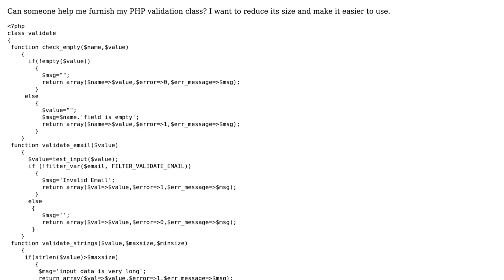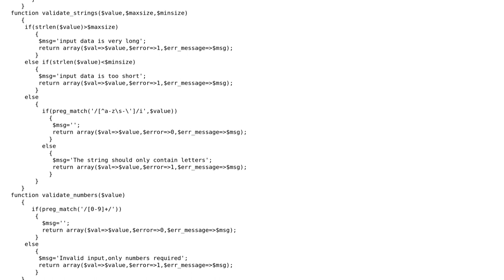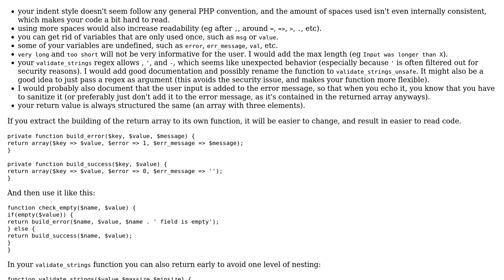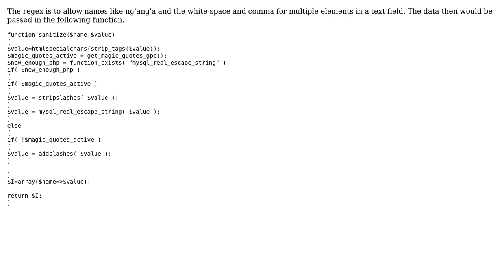Validation class (2 Solutions!!)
Validation class

With thanks & praise to God, and with thanks to the many people who have made this project possible! | Content (except music & images) licensed under CC BY-SA | Music | Images & others | With thanks to user tim user Jamal user Dennis Kiptugen and the Stack Exchange Network Trademarks are property of their respective owners. You are responsible for your own actions.